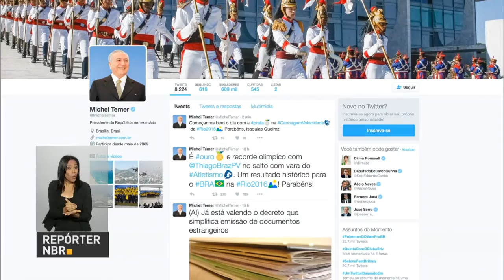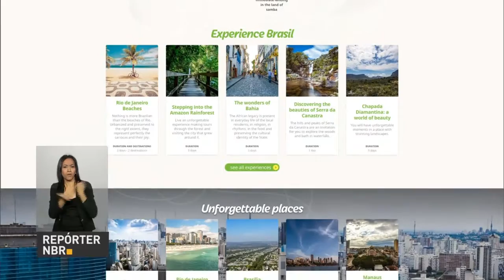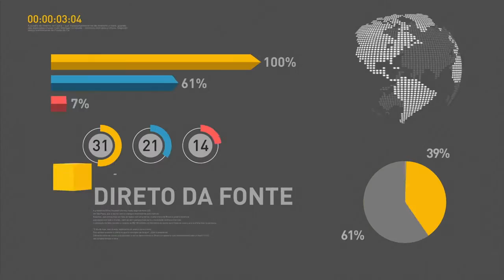Tropas federais permanecem no Rio Grande do Norte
REPÓRTER NBR 11H - 16.08.16: Presidente em exercício, Michel Temer, prorroga por mais oito dias a permanência das Forças Armadas na região metropolitana de Natal, Rio Grande do Norte. Estudantes pré-selecionados no Fundo de Financiamento Estudantil (FIES) têm até quarta-feira (17) para concluírem a inscrição pelo endereço fiesselecao.mec.gov.br. E mais: prazo para confirmar informações e solicitar alterações no cadastro do Exame Nacional do Desempenho dos Estudantes (Enade) termina no dia 21 de agosto.